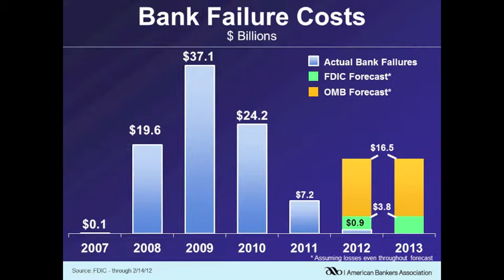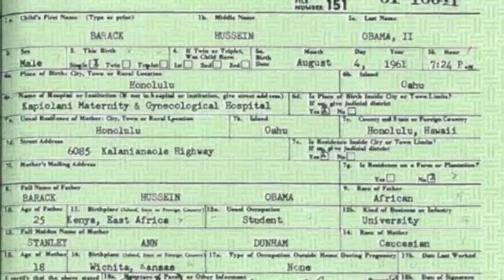Barack Obama Documentary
By: Allison, Callie, Colleen and Lydia